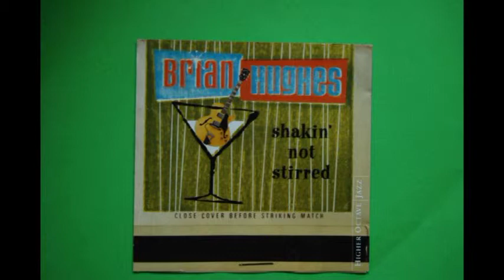Brian Hughes - Beat.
One of contemporary Jazz's  foremost guitarist's blends a 60's jazz vibe with some spicy Latin  grooves and ties it all together with his passionate and exciting Wes Montgomery influenced guitar style.

A beautiful collection and a must have !

This video is meant for educational and archive research and has got no intention of copyrights violation.